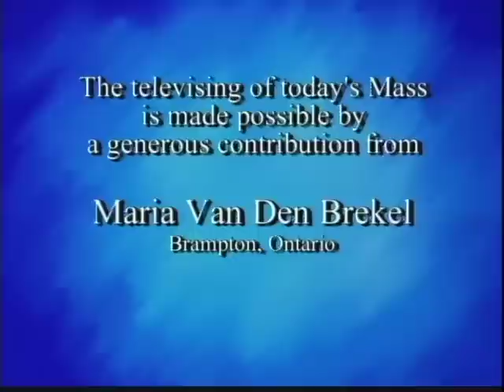Daily Mass, Wednesday 03 April 2013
Fr. Michael Coutts celebrates Daily Mass from St. Basil's Church in Toronto, produced by National Catholic Broadcasting Council. Please consider a donation to support production of Daily Mass: 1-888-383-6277 National Catholic Broadcasting Council, 21 Dunlop Street, Richmond Hill, Ontario L4C 2M6, a registered Canadian charity